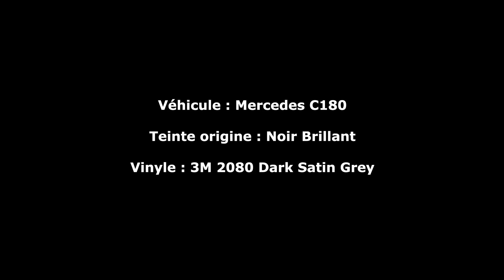Total Wrapping sur Mercedes c180. Covering 3m 2080 Dark Satin Grey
Covering Wrapping sur une Mercedes c180
Couleur : Dark Satin Grey 3m

Musiques :

Sagat Theme
Motley Crue : Wild Side